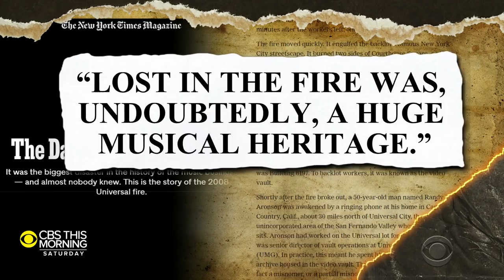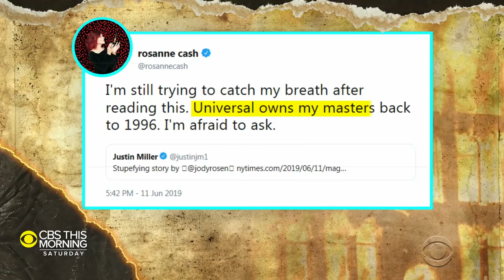Universal Music fire may have destroyed irreplaceable music heritage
The 2008 fire on Universal Studios' famed backlot was deemed a tragedy by movie lovers. But this week, The New York Times Magazine reported that the fire may have destroyed a staggering swath of music history. The fire reportedly consumed a vault containing the irreplaceable master recordings of an estimated half million songs – including works from Ella Fitzgerald, Chuck Berry, and Elton John. Universal Music disputes the article. Anthony Mason reports.